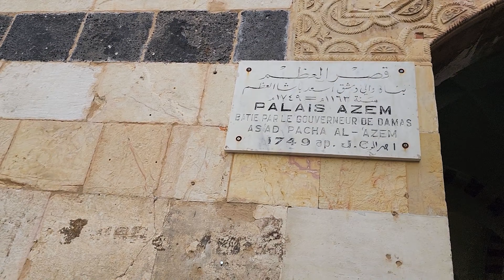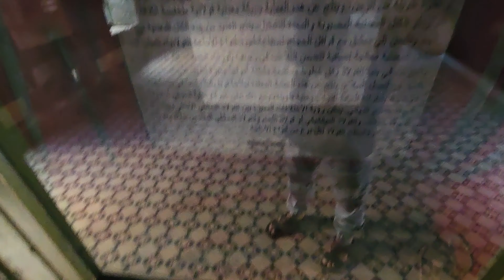كيف ترى السياحة في سوريا الان / قصر العظم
قصر العظم في دمشق سوريا ، تحفة رائعة تستحق الزيارة، قصر العظم هو قصر شُيد في القرن الثامن عشر الميلادي، ويقع قصر العظم في النهاية الشمالية لسوق البزورية بدمشق القديمة ، وعلى شماله يقع الجامع الأموي الكبير، وتبلغ مساحة قصر العظم الاجمالية 6400 متر مربع، و قصر العظم من بناء والي دمشق الوزير أسعد العظم عام 1749م، ويعد قصر العظم نموذجاً للفن المعماري الإسلامي المتطور
قصر العظم
قصر العظم في دمشق
قصر العظم في سوريا
دمشق
دمشق القديمة
دمشق السيدة زينب
دمشق 2024
دمشق قديما
سوريا دمشق
اذا حاب تدعمنا اضغط على كلمة "شكرا " اسفل الفيديو